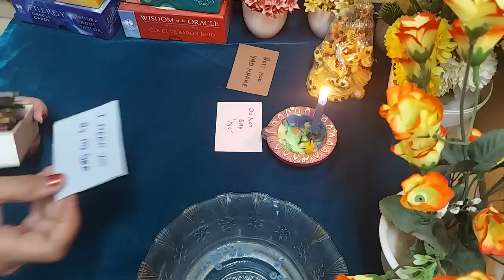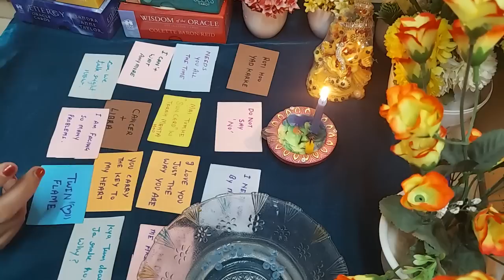💜candle wax reading 💜Apke partner ke dil or dimag me kya chal raha hai 💜 Timeless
Hi everyone

calls wll not be attended.